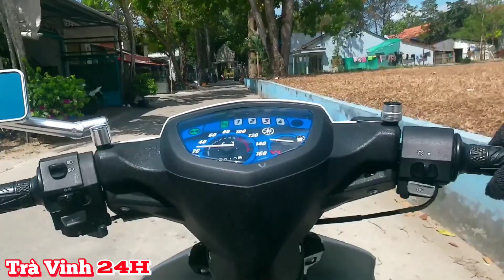Toàn Cảnh Chùa Som Rong, Dân Tộc Khmer, Ở Tp Sóc Trăng | Trà Vinh 24H